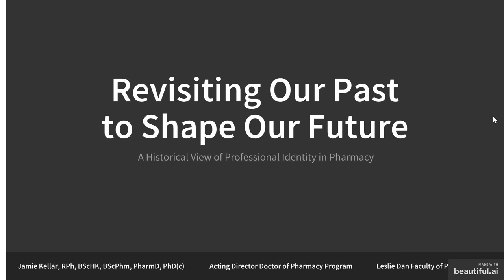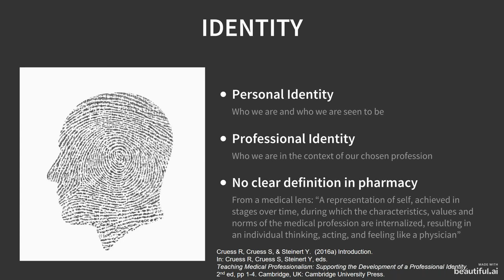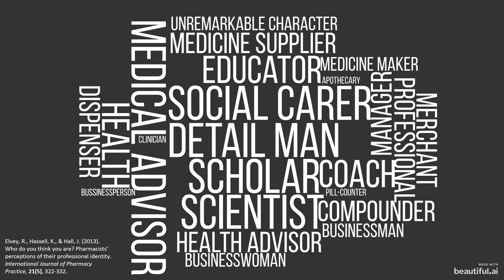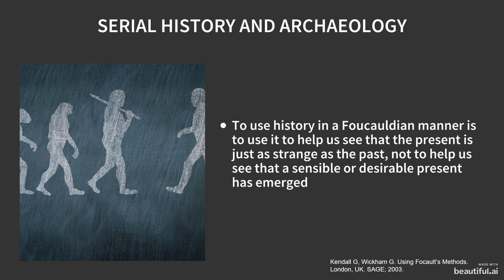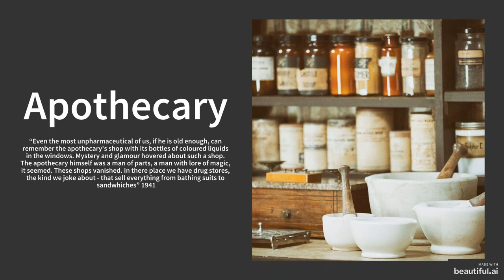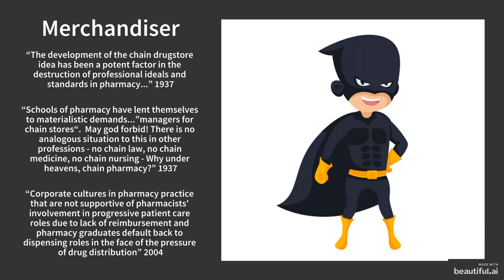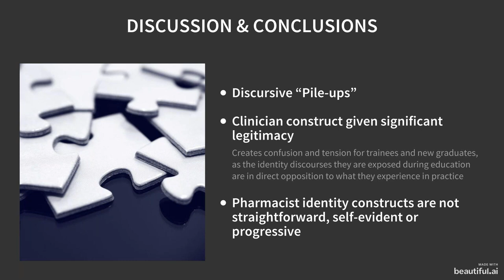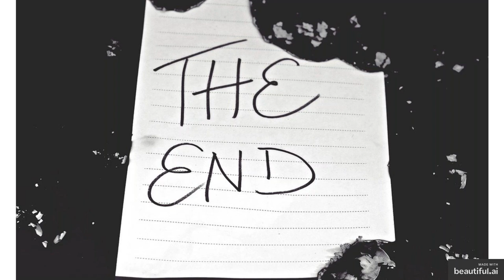CPE Speaker Series March 5, 2020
Revisiting Our Past To Shape Our Future: A historical view of professional identity in pharmacy

Presenter: Jamie Kellar Associate Professor & Acting Director, PharmD Program Leslie Dan Faculty of Pharmacy

Discussant: Nancy Waite, Professor; Associate Director, Clinical Education, University of Waterloo; Ontario College of Pharmacists Professor in Pharmacy Innovation

Jamie's presentation will explore the professional identity of pharmacists over the last century in North America. She will present the results from her PhD work which critically examine identity discourses from a historical perspective. Findings from Jamie’s study illustrate multiple identity discourses at play in pharmacy education which impact identity formation for the profession as a whole. This presentation will illustrate how understanding the past can provide valuable insight to reshape pharmacy’s future.